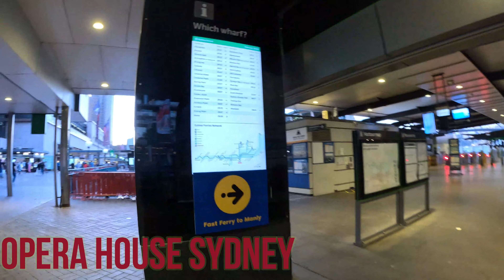WALK AROUND | MY FIRST VISIT TO SYDNEY AUSTRALIA | BONDI BEACH | OPERA HOUSE | SYDNEY CBD | 4K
The Opera house in Sydney, Australia is a Global Iconic Structure having concert halls and theatres inside. It is added to UNESCO's heritage list and millions of people visit it every year.